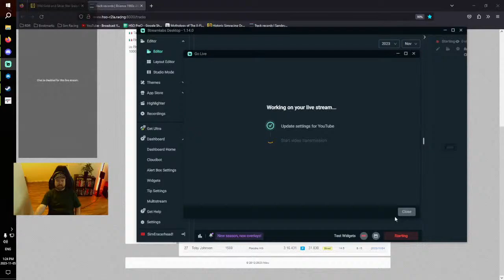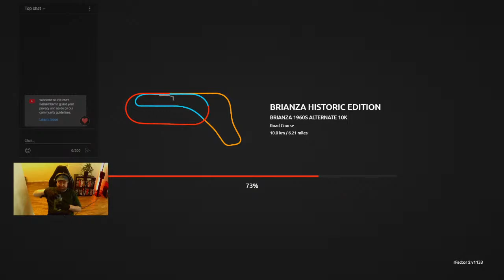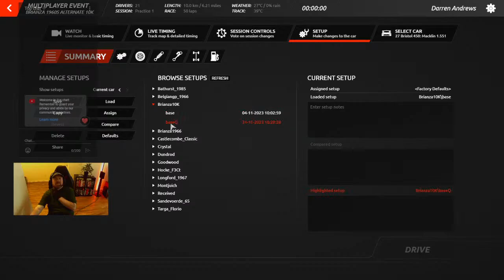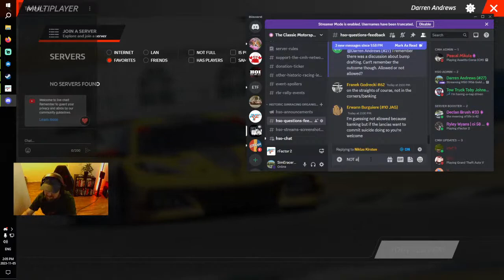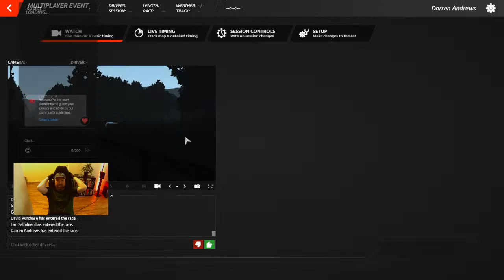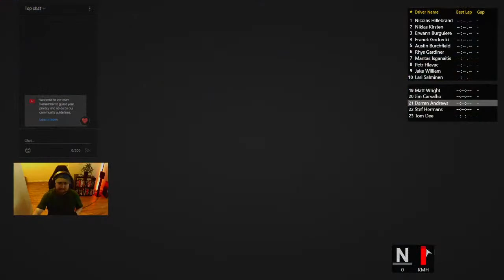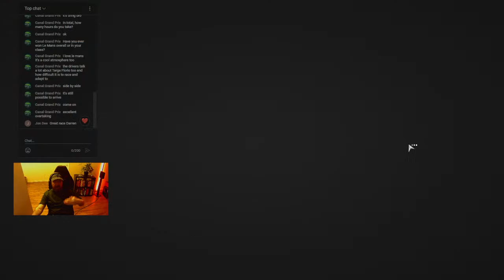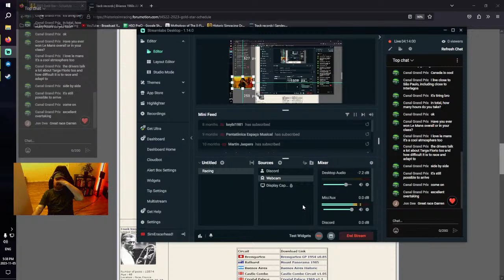HSO 1956 Gold Star Round 3: Gran Premio Supercortemaggiore, live PoV!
Round 3 of the Historic Simracing Organisation’s 1956 Gold Star, the Gran Premio Supercortemaggiore! The Gold Star finally returns to its endurance racing roots at one of the Cathedrals of Speed, with a 500km race around the 10km full oval layout at Monza!
Thank you to SVictor for making the magnificent track. Thank you also to Jukka, Woochoo and the team of people responsible for creating and refining this wonderful mod.

Preamble and Practice 0:00
Qualifying 46:25
Race 1:45:45